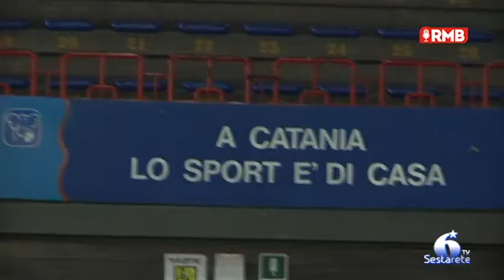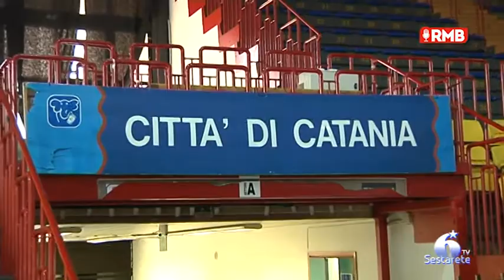PalaCatania, Pogliese e Parisi fanno il punto sui lavori di riqualificazione